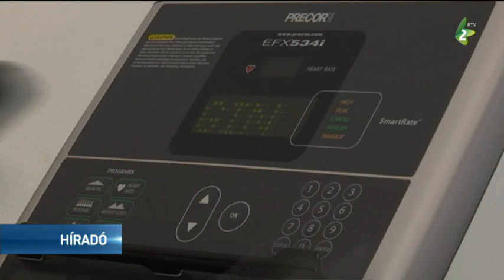Új tornaterem Kupuszinán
Tornatermet kapott a kupuszinai József Attila Általános Iskola. A termet  az úgynevezett. öreg iskola egy helyiségéből  alakították ki anyaországi és tartományi támogatással.